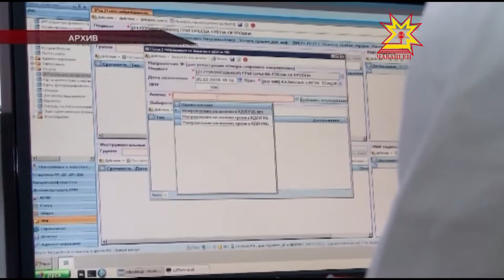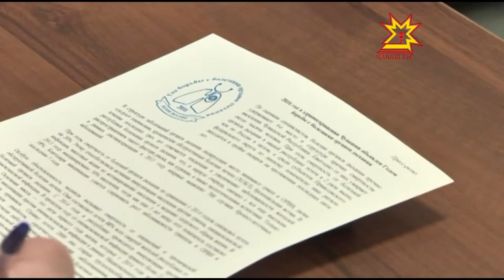Пресс-конференция в Минздраве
Медики Чувашии объявили 2016-й годом борьбы с болезнями органов дыхания. Именно они  считаются одной из самых частых причин смертности. Наиболее опасны пневмония и хронические обструктивные болезни легких. Что будут делать врачи? И как мы можем поддержать их в борьбе за наше здоровье? — говорили на пресс-конференции в Минздраве республики.